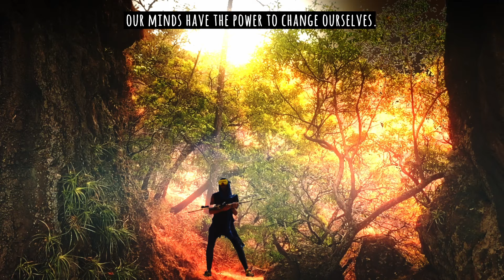QUETZALTCOATL, Consciousness, Aztec Legend, Tepoztlan, Tales of the Kosmic Monkey, Bastián de Luka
TALES OF THE KOSMIC MONKEY -
Cinematography, Images and Music by Bastián de Luka

New Episodes and Music every Month

Ep_12 / LEAVE A MESSAGE / Tales of the Kosmic Monkey / Grand Canyon National Park / Bastián de Luka

The Tales of the Kosmic Monkey is an ongoing Youtube Show.The first season, Amerindia, 12 episodes, started airing the 1st of April 2021. Every two weeks a new episode is available.  The second season, Mexicali, is being shot right now in Central America.

"When the world was created…Wait...Who created the world ? We don’t know. Nobody knows. So every tribe on this planet has its own story. Some story clearly took over, but it doesn’t mean they are more true than the other.
So here in the desert, this is what people believe…"

TALES OF THE KOSMIC MONKEY EPISODES

Bastián de Luka Music is on